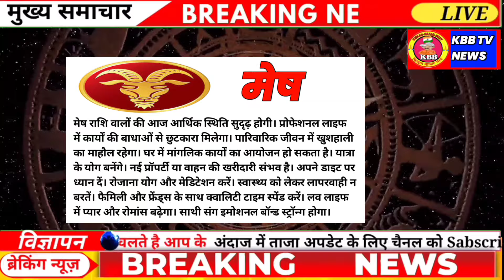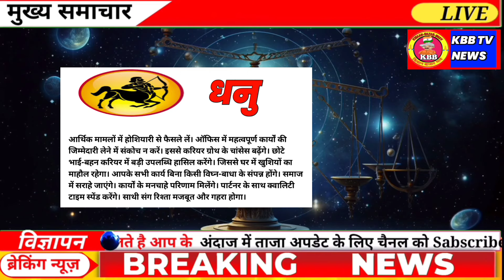Aaj Ka Rashifal | 03 July 2024 | आज का राशिफल | Tomorrow Horoscope | Today Rashifal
aaj ka rashifal vrash rashi
aaj ka rashifal vrashchik rashi

guruvar ka rashifal
dainik rashifal
aaj ka shrimali rashifal
aaj ka rashifal in hindi
rashifal
today rashifal
daily rashifal
04 july 2024 aaj ka rashifal
04 july thursday aaj ka rashifal
shrimali rashifal
june saptahik rashifal
rashiphal
saptahik hindi rashifal
kamal shrimali rashifal
best saptahik rashi fal
sabse acha sapahik rashifal
tomorrow rashifal
masik rashifal kark rashi
masik rashifal tula rashi
masik rashifal meen rashi